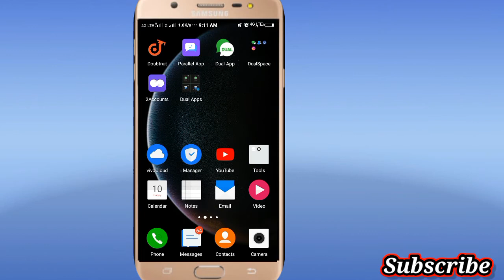अगर आपका भी फ़ोन पूरी रात चार्ज करने पर क्या होगा। Mobile puri raat charge karne per kya hoga.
Hello dosto, aaj hum aapko batayenge ki yadi aapka phone puri rat charge me laga rahe to kya hoga. phone ko charge me lagakar chhod dene per kya hota hai.Btayenge ki apke phone ko koi loss to nhi hoga.

phone charge
 battery charge
phone battery life
my primary solution
improve phone battery
mobile android
battery blast
full night charging charger
overcharge
battery problem
अगर आपका भी फ़ोन पूरी रात चार्ज में लगा होता है तो ये विडियो आपके लिए है
पूरी रात फ़ोन चार्ज करने से बैटरी खराब हो जाती है
Answer everything
क्या रात भर फ़ोन चार्ज करने से बैटरी खराब हो जाती है
Kya phone 100% percent se charge hone per kharab ho jaega
Kya phone ki battery hundred percent se jyada charge hone per kharab ho jaegi